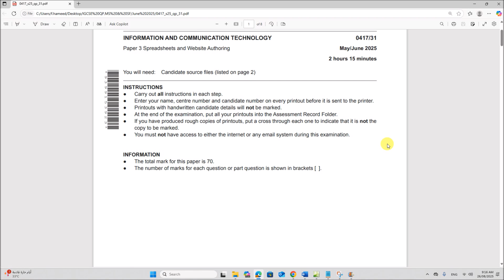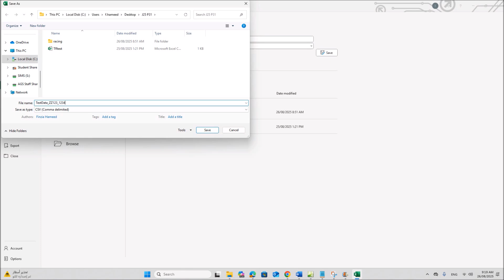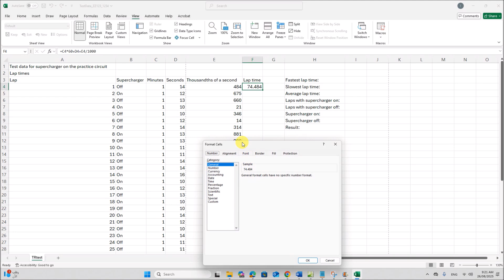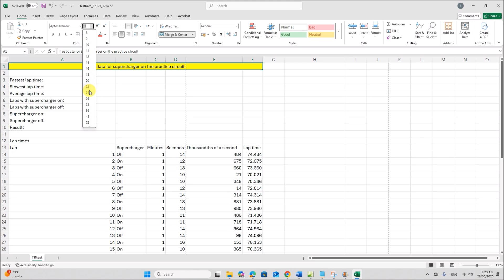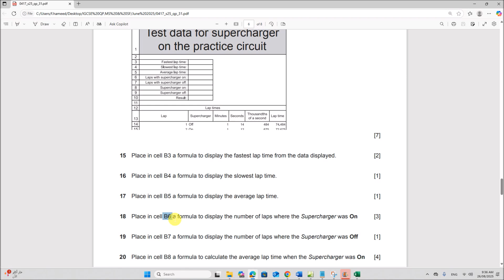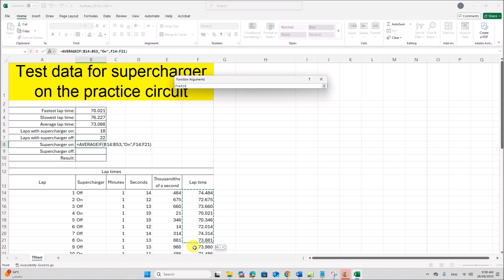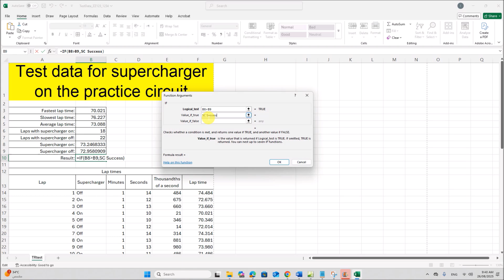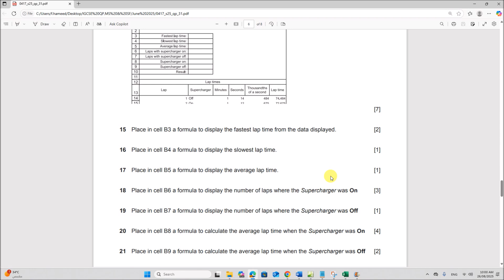IGCSE ICT (0417) June 2025 Paper 31 - Spreadsheet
Link to Webpage